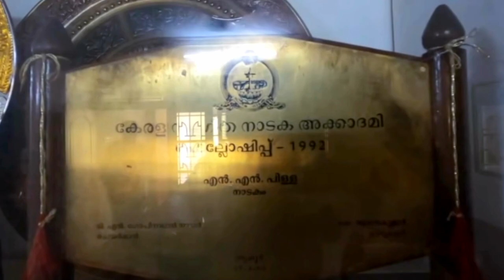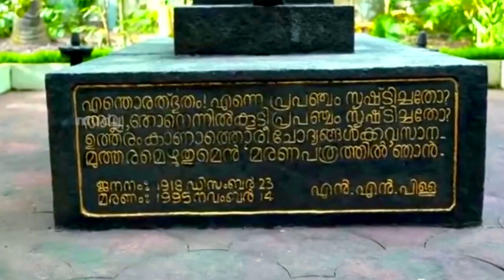N.N. Pillai | Vijayaraghavan actor home | actor എൻ എൻ പിള്ള Anjooran | malayalam actors home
നാടക ആചാര്യൻ എൻ എൻ പിള്ള സാറിൻറെ സ്മൃതി മണ്ഡപം കാണാനു, പ്രിയപ്പെട്ട വിജയരാഘവൻ ചേട്ടന്റെ വീട്ടിൽ പോയത് ട്രാവൽ ബ്ലോഗ് ആണ് ,  എൻ എൻ പിള്ള സാറിനെ ഓർമ്മകളിൽ പ്രണാമം.

N.N pillai Indian playwright, actor, theatre director, orator, screenplay writer, lyricist and an I.N.A Freedom fighter.
His family includes his wife Chinnamma (late), sister Omana(late), two daughters Sulochana and Renuka and son Vijayaraghavan who is a very popular Malayalam film actor.